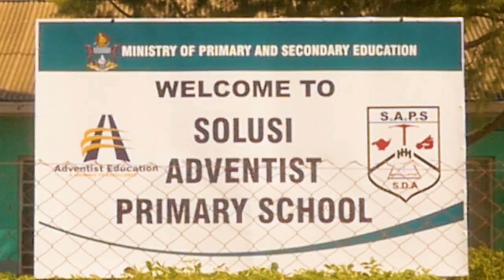Solusi Primary School Docu-promo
In this short documentary, we cover the operations of the Solusi Primary School. I recommend that you watch this video and support our school.